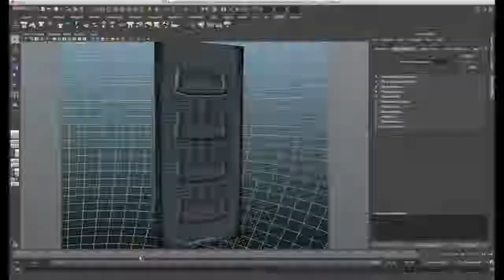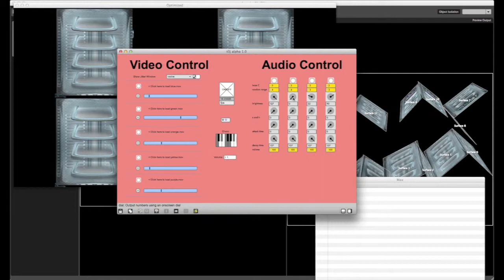Joan Mitchell Foundation Projection Mapping Project